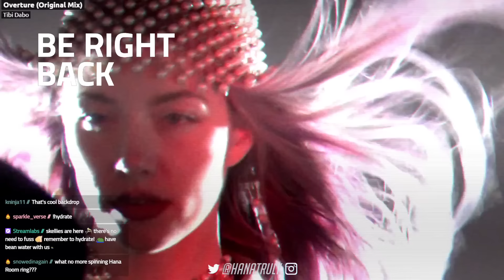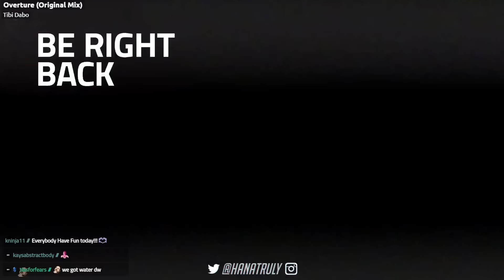HOT NIGHT MIX JAN.23.2024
Jan 23, 2024

Join us on twitch to hear what i'm saying to chat - you can also hear my mic on twitch VODs. :)